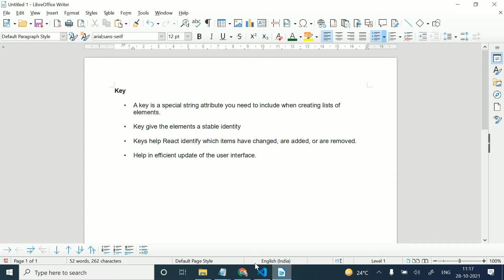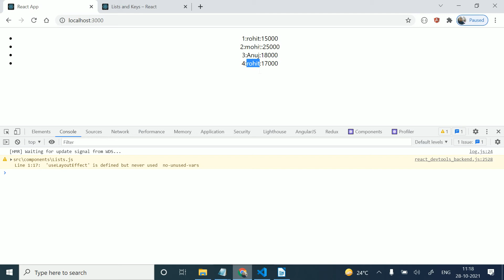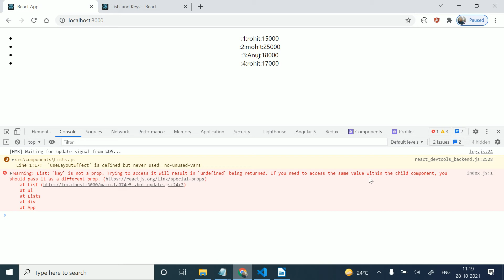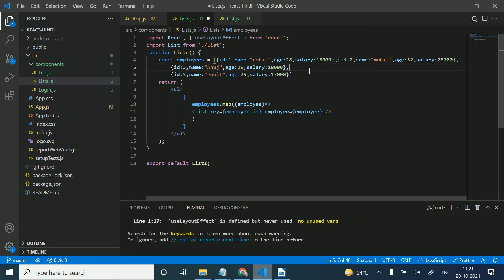#27 - List and Keys in React (Hindi) | React js Tutorial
Lists and Keys in React,

Each child in a list should have a unique "key" prop